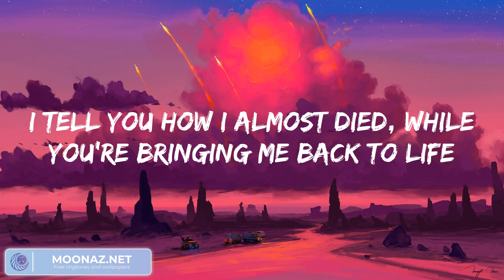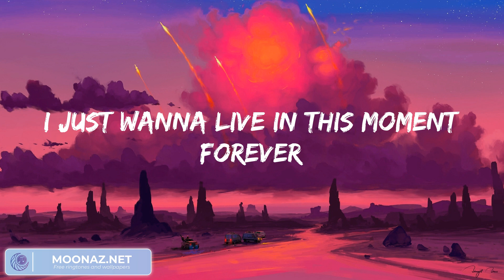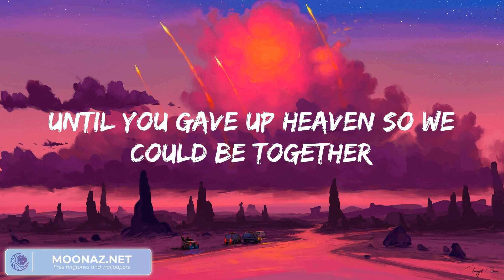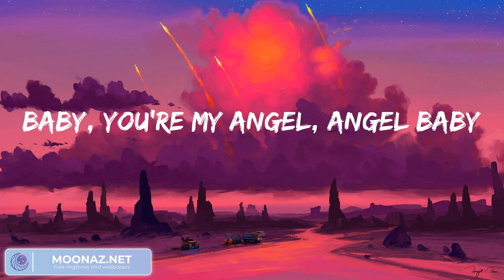Troye Sivan Angel Baby, (Lyrics) The Chainsmokers Closer... Mix